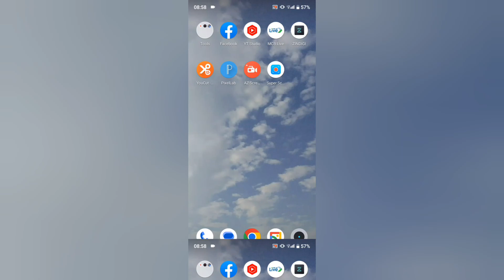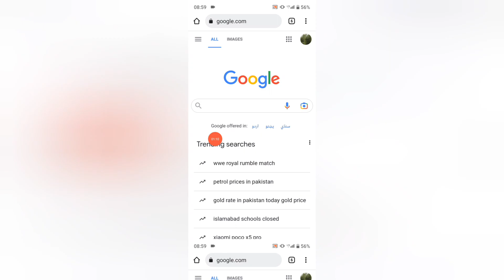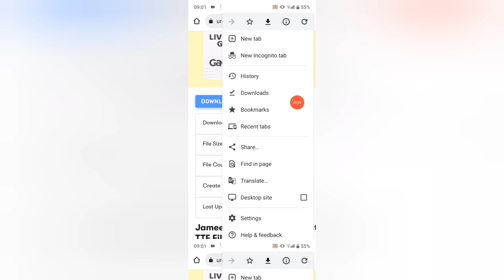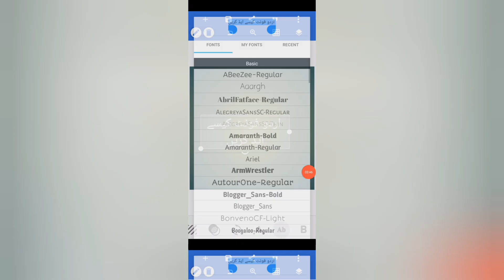How to Add Jameel Noori Nastaleeq In Pixellab || Pixellab Font Add Kaise Kare 2023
How to Add Jameel Noori Nastaleeq In Pixellab
 Pixellab Font Add Kaise Kare
how to Add Urdu Font in Pixellab